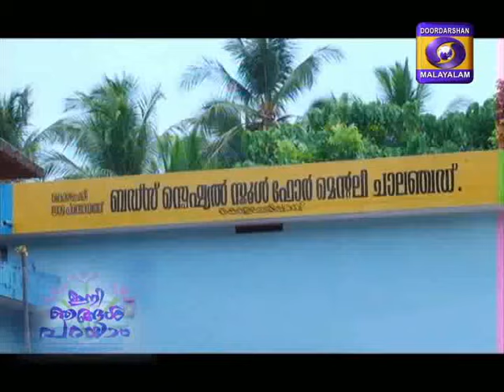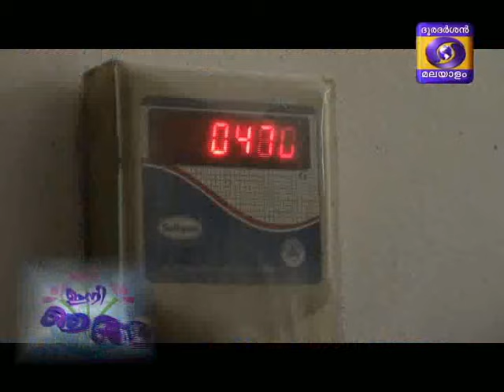ini nangal parayam CDS Kolacheri - Kannur 24.06.2015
Ini Njangal Parayam Social Reality show to select the best CDC unit of Kudumbasree.